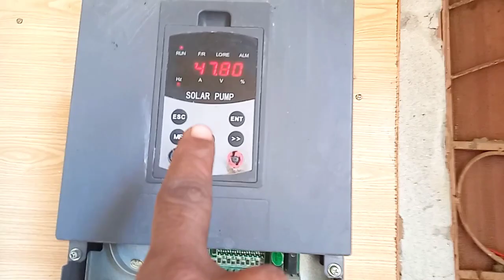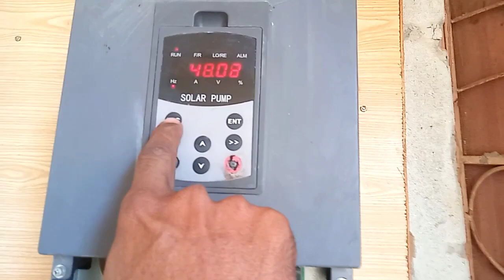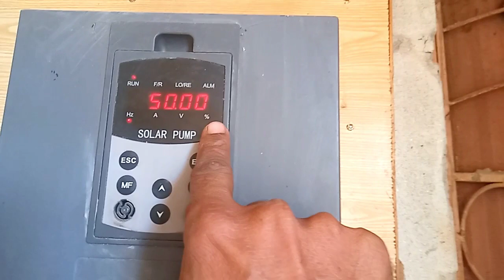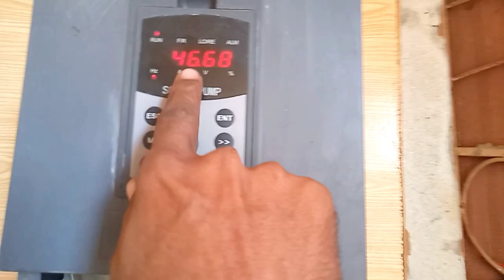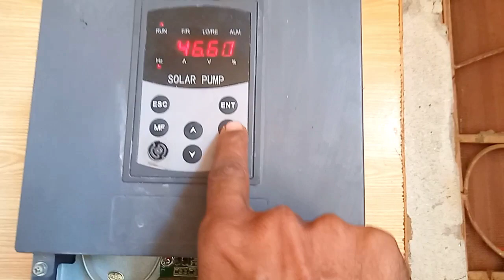انویٹر پیرامیٹر کی سیٹنگ وی ایف ڈی کیسے چلائی جاتی ہےshah g solar system